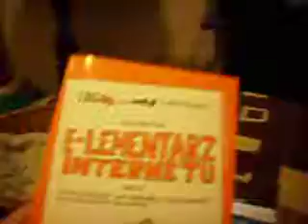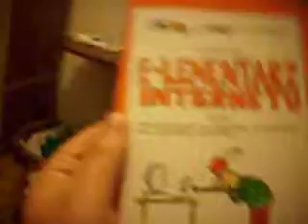Moja mała kolekcja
W zestawie gry oraz elementarz